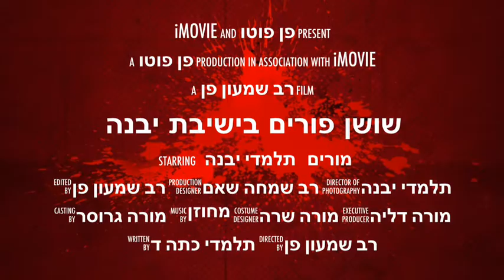Yavneh Academy 2013 Purim